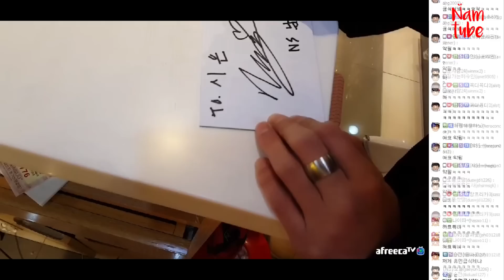철구+러너네 연지, 채아 선물사기/171206 │ 남순 #2